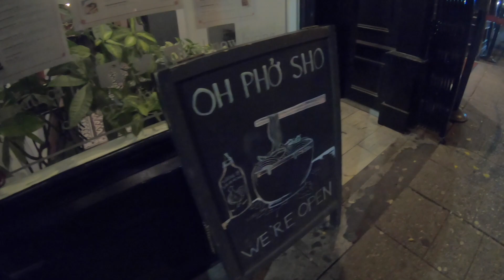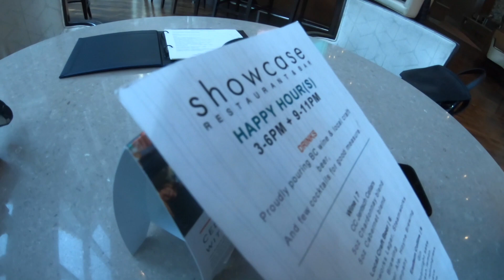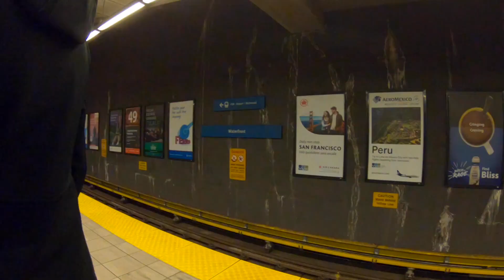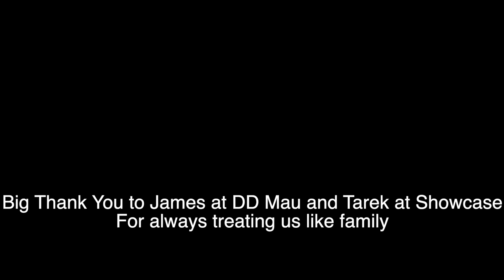Best Of Wings in Vancouver | Phnom Penh| DD MAU| Longtail Kitchen| Showcase Restaurant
Phnom Penh has been the undisputed champion of wings in Vancouver for a long time. Today we see if we can find a restaurant that dethrones them.

Locations:
Phnom Penh - 244 Georgia St, Vancouver
DD Mau Chinatown - 145 E Pender St, Vancouver
Longtail Kitchen - 810 Quayside Dr #116, New Westminster
Showcase Restaurant and Bar - 1122 W Hastings St, Vancouver

Gear List

GoPro Hero 7
GoPro vlogging frame
GoPro Mic adapter
Rode Videomicro
Joby Gorilla pod